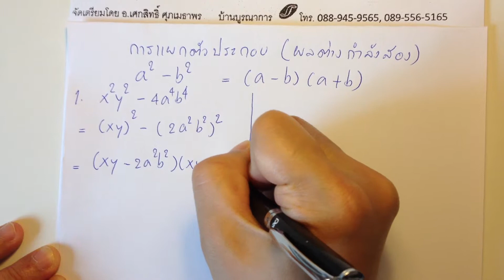คณิต ม.ต้น4.0 : การแยกตัวประกอบ(ผลต่างกำลังสอง)